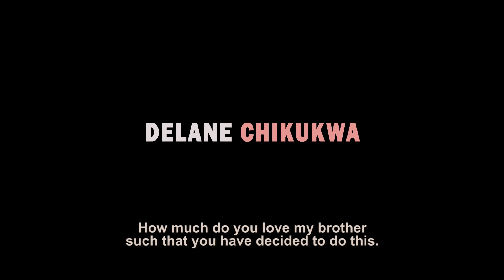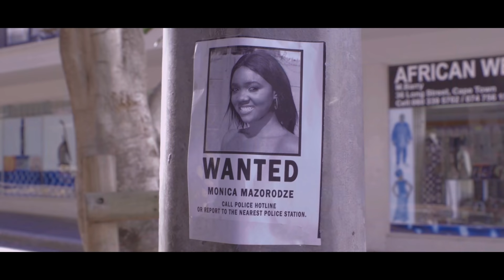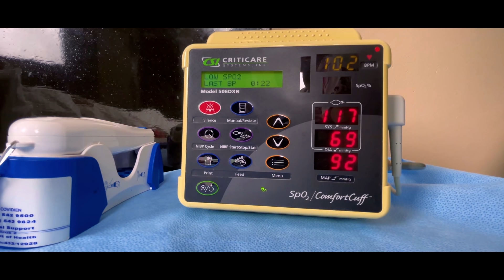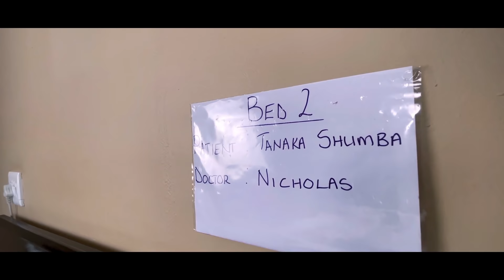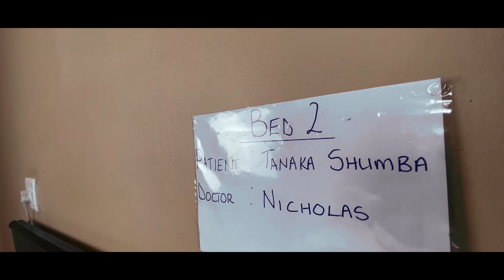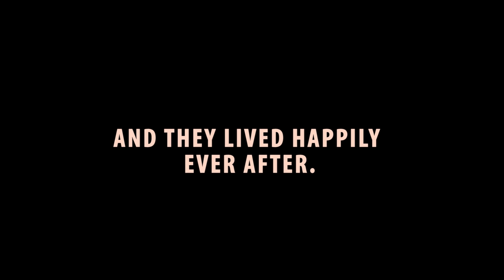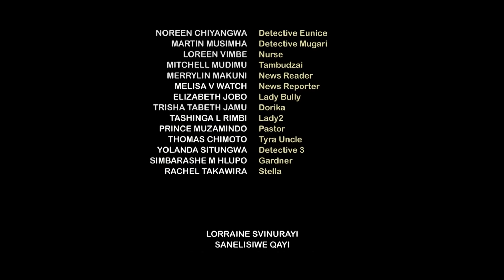SARURA WAKO2 ZIMBABWEAN MOVIE HD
This is a sequel to the very successful love story (Sarura Wako) that came out in January 2021. Tanaka and King fell in love where they faced a lot of trials and hardships. There is a shoot out at the wedding caused by their nemesis Monica. Will the two love birds enjoy their love after wedding?
Directed by Mark Mazonde
Staring: Tatenda Marata (Tanaka), Philip Makwanya ( KIng), Cynthia Seremani (Tyra), Delane Chikukwa (Monica).

Netflix @Netflix @Netflix @Zimpapers @worldwidewohnzimmer @ZimbabweArtsandEntertainment @AfricaMagictv @WorldOfAfricaTV @Mnet @PlayMnet @MNETJAPAN @SwahiliMedia @swahiliwood @kenyacitizentv @ZambeziMagic @nbcdigitalnews @sabcdigitalnews @HollywoodLife @MANARI-TV @Zondexfilms@National